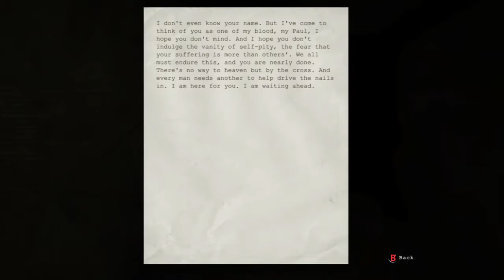Haley Kandy | Outlast #4 (Preview) | BIG GUY IS AFTER ME!!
I hope you guys enjoy this video of me playing! Make sure to give my video a [LIKE][COMMENT][SHARE] to be shouted out in my next video! and also guys if you are new to my channel please give me loving [SUBSCRIBE] and hit that [NOTIFICATION BELL] to be notified of what video comes out next!

Ferzu: Wusky Fox
Furry Amino: Wusky Fox

The newest gaming channel delivering the funniest gameplay and other videos. Support your fellow youtuber by giving a subscribe to my channel! and also don't forget to like my videos, comment and share! you can also find me on my social medias, link is in the bottom of the description.

If You Want To Add Me On Xbox Here Is My Gamertag: Lonewolfalpha03